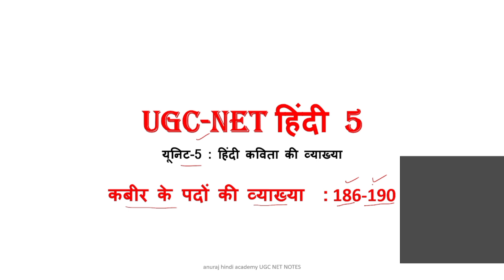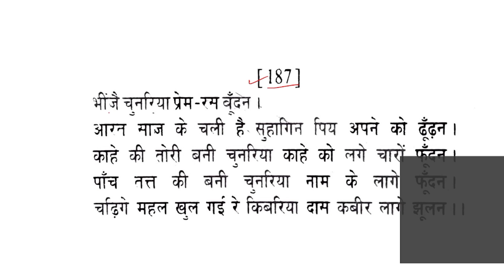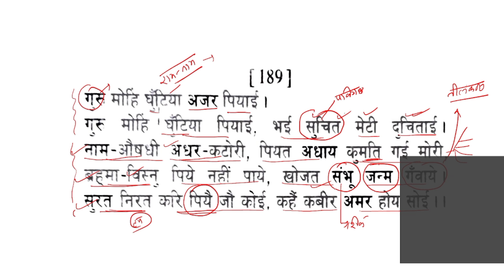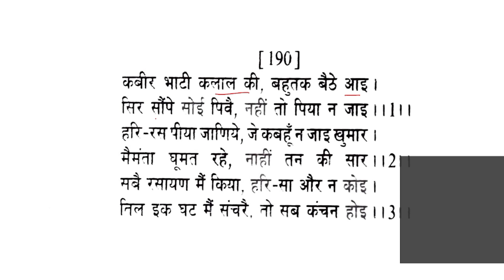Unit-5 | गुरु मोहिं घुंटिया अजर पियाई...मैं अपने साहब संग चली | कबीर के पदों की व्याख्या (186-190)